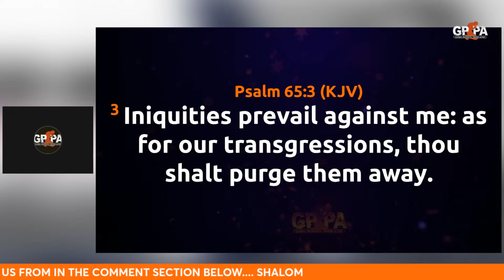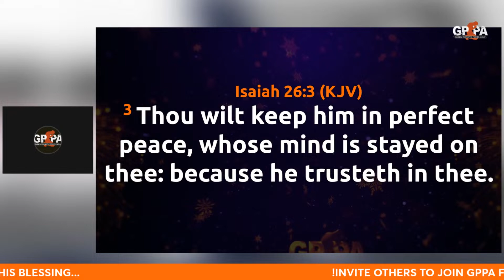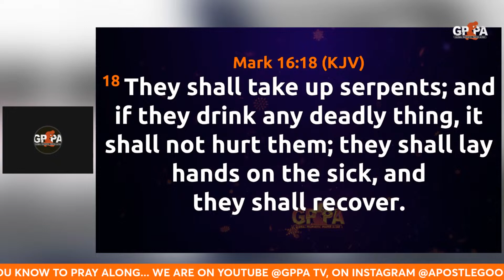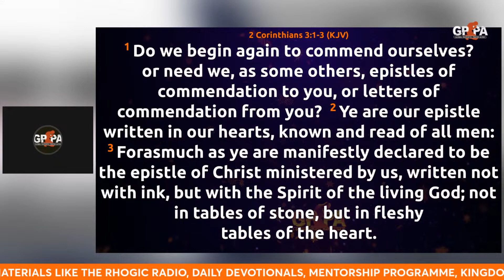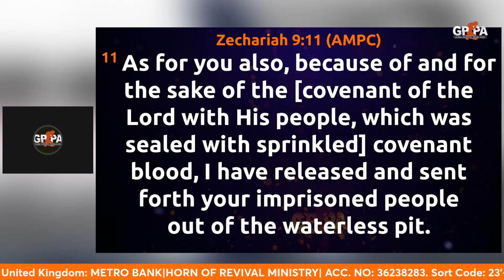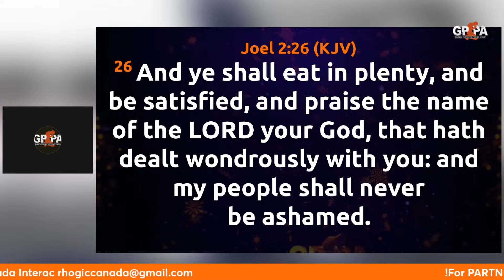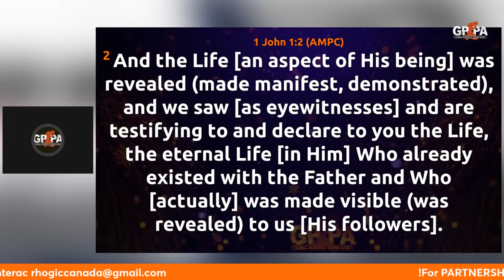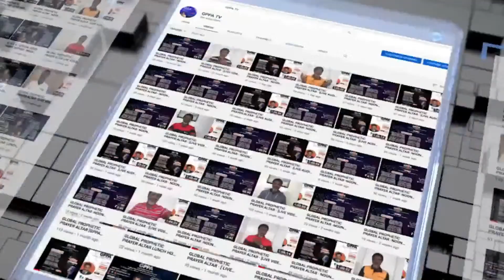GLOBAL PROPHETIC PRAYER ALTAR -|GPPA|- NOON WATCH |LIVE AUDIO STREAM| THURSDAY 11TH APRIL, 2024.